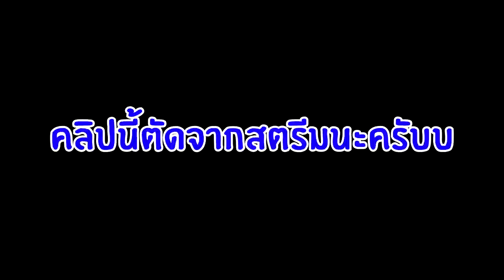เมื่อ 3 มนุษย์ตัวย้วยไปผจญภัย ฮาท้องเเข็ง555555555